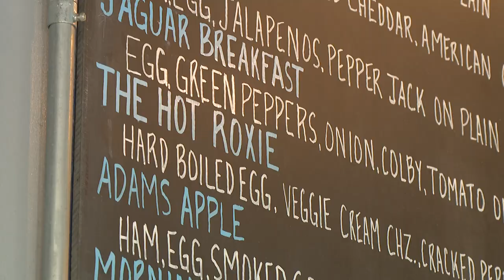$70M apartment complex will move into old Broad Ripple Kroger location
A big push from Broad Ripple residents to make the community safer as concerns grow from business owners and neighbors following multiple shootings last weekend